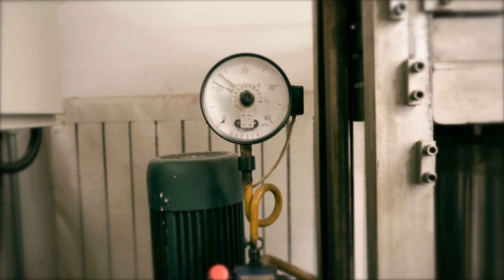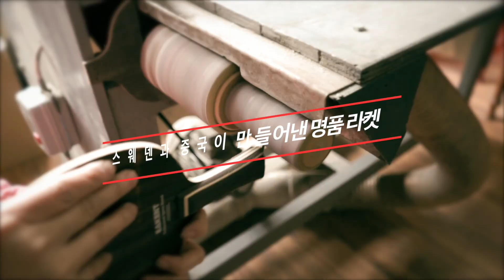스웨덴과 중국장인이 만들어낸 명품 라켓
중국 텐진에 있는 이켄트 공장에 방문했습니다.
We visited the EAKENT factory in Tianjin, China.

이켄트 라켓은 스웨덴의 목재가공 기술, 중국장인의 최첨단 나노접착기술, 핸드메이드 공정을 통해 명품 라켓으로 만들어집니다.
The EAKENT racket is made from masterpiece rackets through Swedish woodworking technology, Chinese craftsmen's cutting-edge nano-welding and handmade processes.

스웨덴의 첨단기술과 중국장인의 만남으로 탄생하는 라켓 제작 공정을 확인해 보세요
See how Swedish high-tech meets Chinese craftsmen create the racket.